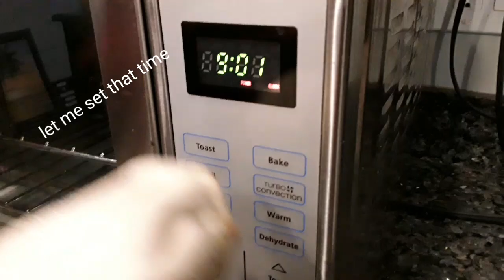ima need a cinnamon roll from the oven to fill me up